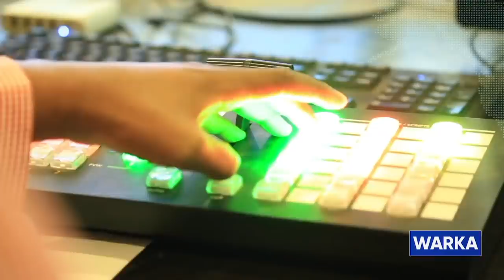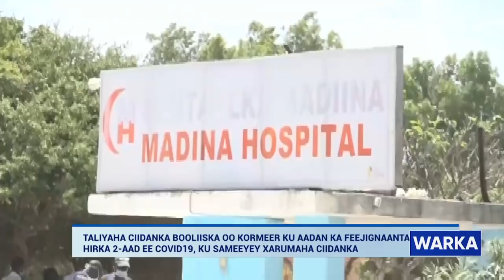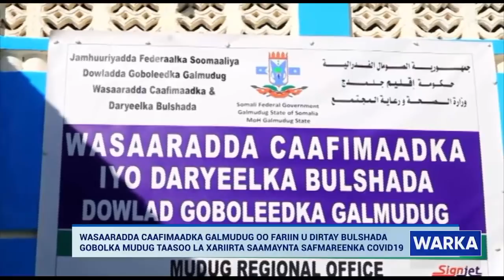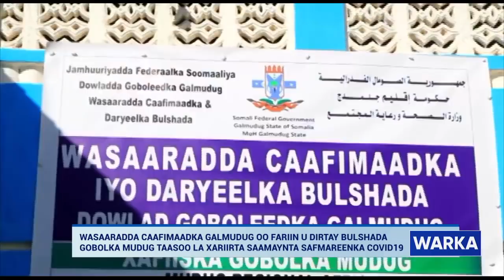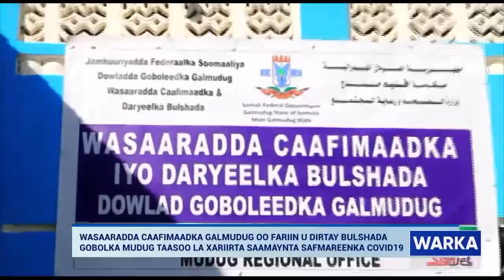WARKA HABEEN EE SNTV 28 02 2021